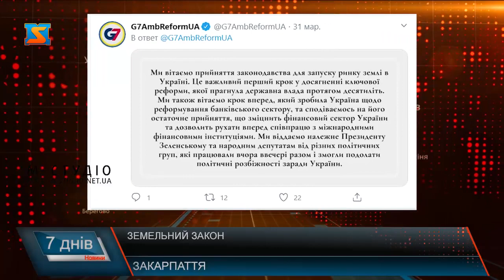Земельний закон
Ринок землі відкрито в Україні! 31 березня 2020 року на позачерговій сесії Верховна Рада ухвалила закон про обіг земель сільськогосподарського призначення.За це рішення проголосувало 259 народних депутатів. Так, з 1 липня 2021 року  згідно з оновленою версією документу, скасовується дія мораторію на продаж аграрної землі. Наразі в Україні 7 мілйонів громадян володіють паями. Це приблизно три чверті сільгоспземель країни.  Нагадаємо, відкриття ринку землі було однією з вимог продовження співпраці з Міжнародним валютним фондом. Як сприйняли закарпатці, особливо власники паїв та фермери, такі перспективи?